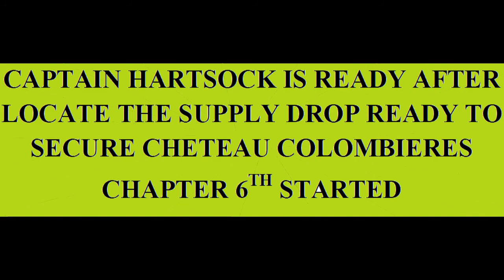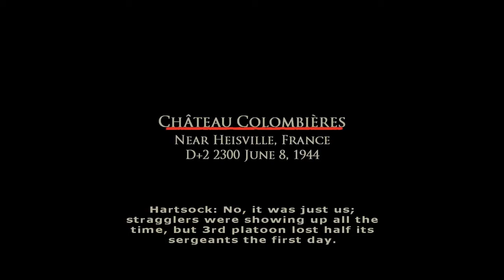🎮BROTHERS IN ARMS THE CHATEAU COLOMBIERES.CHAPTER 6 WITH CAPTAIN HARTSOCK🎮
Hi friends,
in this video i will show you after the locate supply drop tu secure the chateau colombieres , my previous video i will show you the locate the suply drop in chaptere 5, sooo friends enjoy the video game play for brothers in arms earned in blood. chapter 6 Night Mission

friends you have to downlode the game i mention the link in my discription box chapter 1 and chapter 2 video lets check it out the link downlode the game directly, watch full video friends to pass the mission chapter 6 step by step

you need to requirment for pc watch my chapter 1 video for brothers in arms earned in blood,